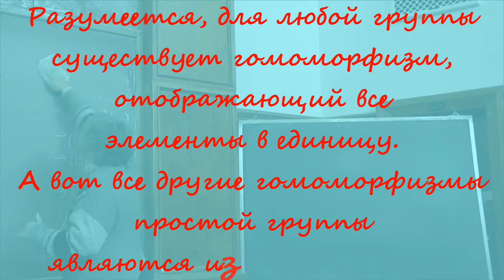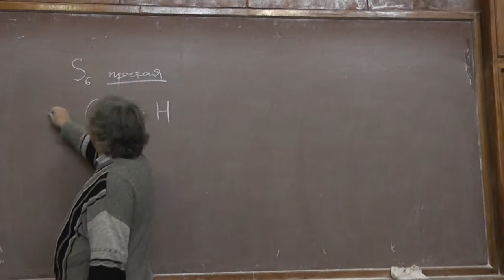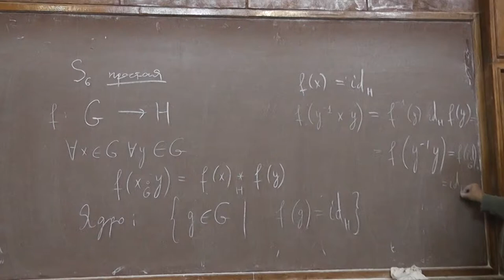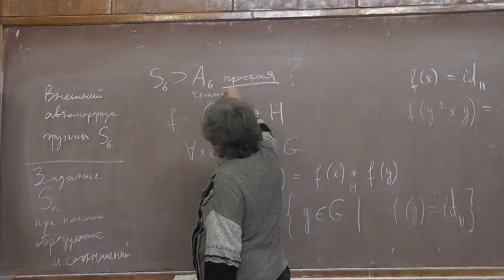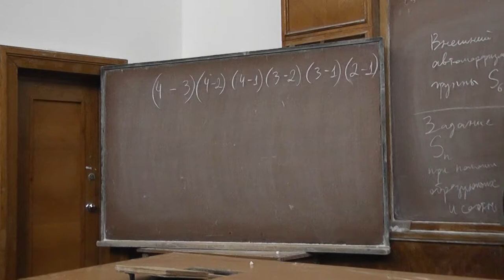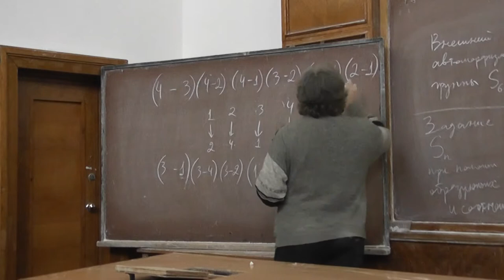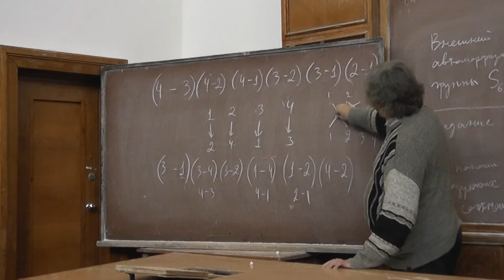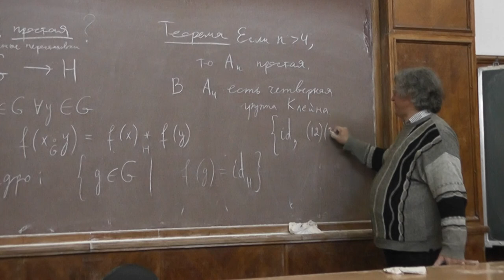42 Простые группы. Чётные перестановки